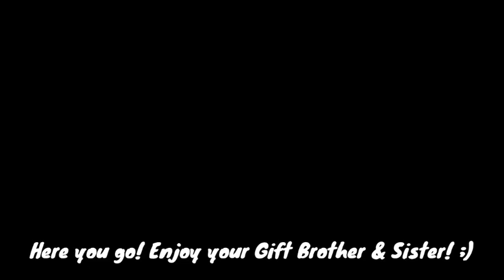Gift 4 Meloetta333,Bloody Trains, ClubPenguin e7 & Cordell Grace My Nice Friends